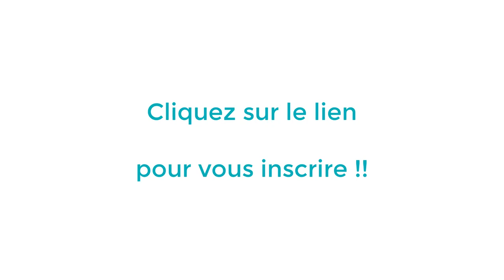Pourquoi je n'arrive pas à parler français ? (+sous-titres en FR)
Comprenez ce qui vous bloque et vous empêche de parler français.
Identifiez les vraies raisons de vos difficultés à l'oral.
Rejoignez le DÉFI GRATUIT(6 jours) !
Une mini-formation que vous pouvez commencer quand vous voulez, à votre rythme.
Vous allez faire une enquête de détective : observer des indices pour découvrir qui est le coupable de vos problèmes à l'oral ...
Je vais vous guider pour trouver ces indices et vous diriger vers les bonnes pistes.

Prochaine session de formation en groupe: octobre 2025
Le coaching individuel est possible toute l'année.